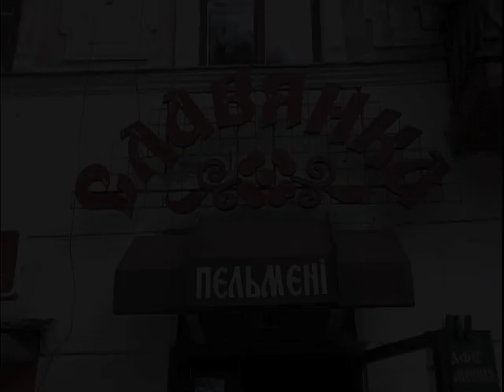Odesa artists Oleksandr Roytburd and Leonid Voytsehov.